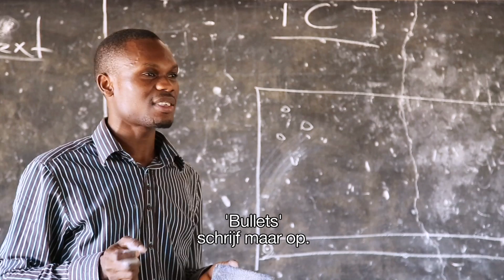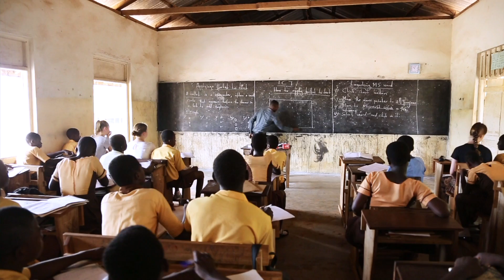Edukans Going Global Suhum 2016 Onderwijs in Ghana